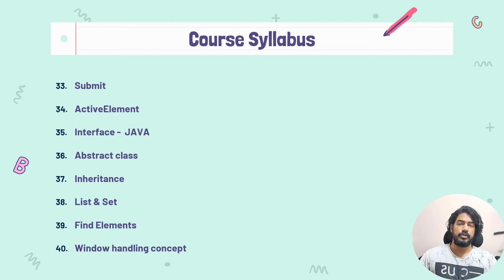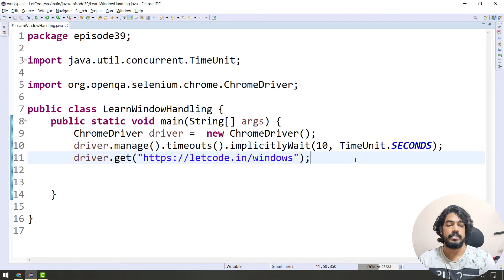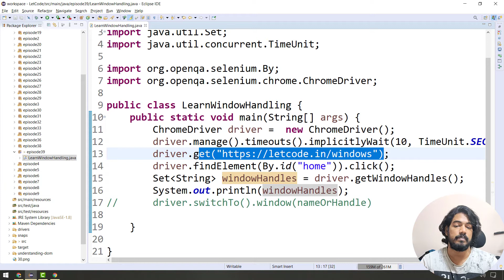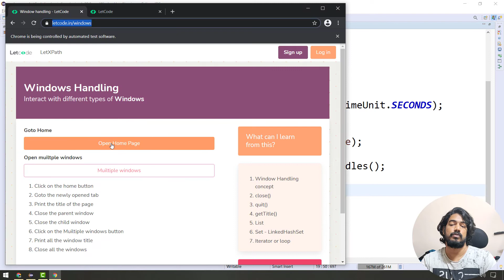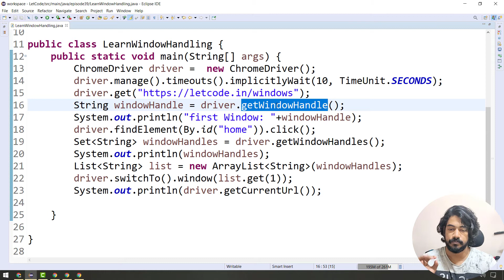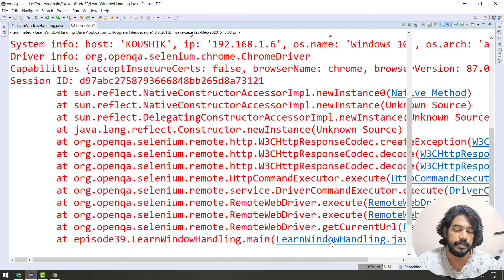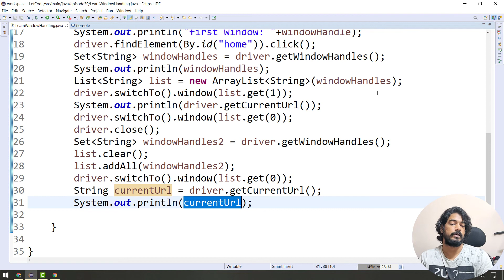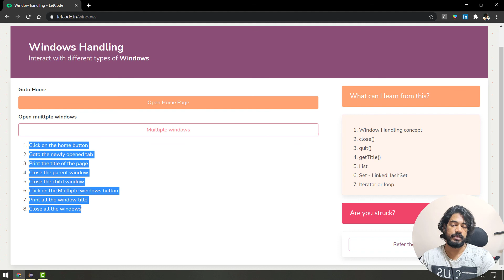Window Handling | Selenium தமிழ் | Selenium Tamil Tutorial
Window Handling | Selenium தமிழ் -  In this video, we'll learn how to handle multiple windows or tabs using selenium web driver.

Window handling is a concept of switching multiple windows or tab.

1. How to handling windows or tab
2. How to handle multiple windows
3. Parent to child window
4. Switching between multiple windows

1. Protractor

2. Selenium (Tamil)

and check more playlists and videos from the channel page.